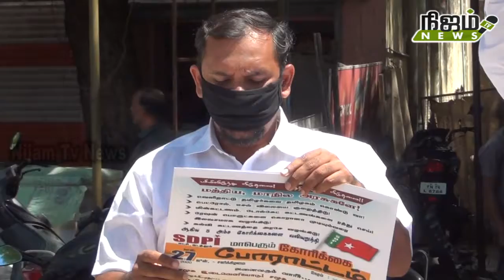மின்கட்டணத்தை ரத்து செய்ய கோரி SDPI கட்சிகள் சார்பில் மேலப்பாளையத்தில் ஆர்ப்பாடம் நடைபெற்றது.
மின்கட்டணத்தை ரத்து செய்ய கோரி SDPI கட்சிகள் சார்பில் மேலப்பாளையத்தில் ஆர்ப்பாடம் நடைபெற்றது. # nijam tv news